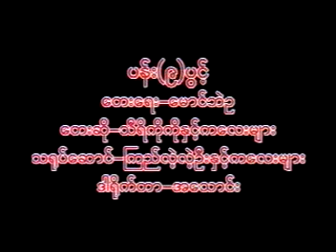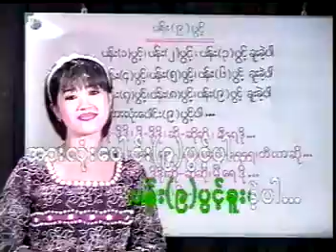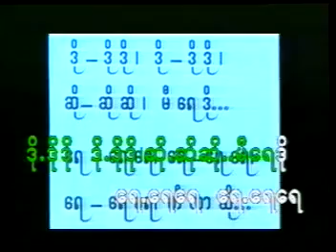ပန်း၉ပွင့် (မောင်ဘဲဥနှင့်သူငယ်ချင်များ ကလေးသီချင်းတေးစီးရီးမှ)